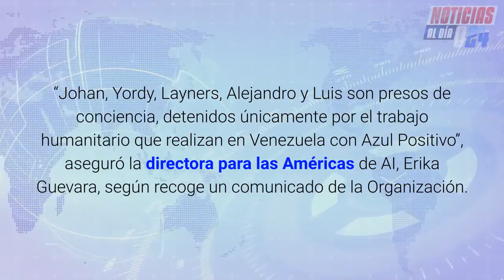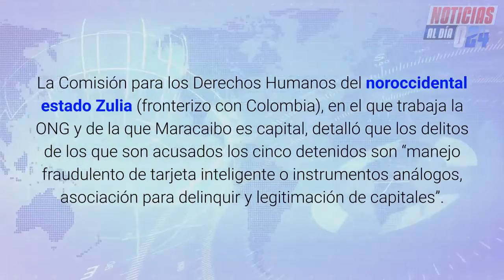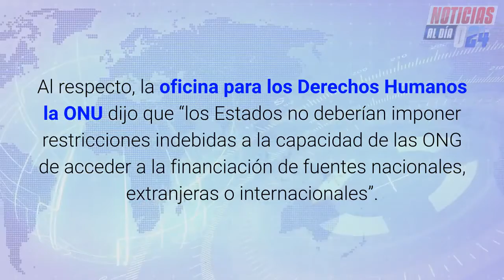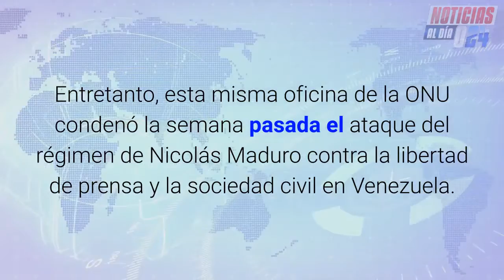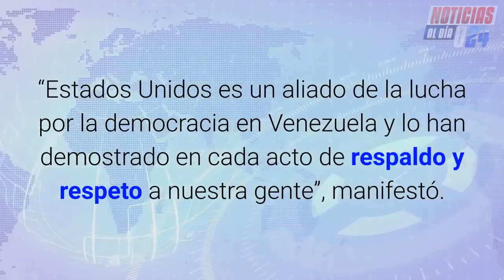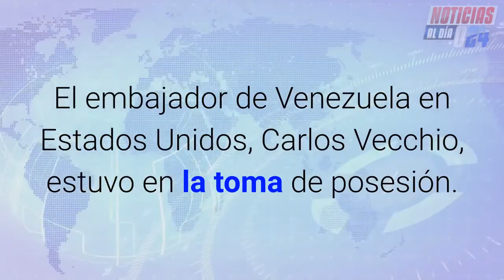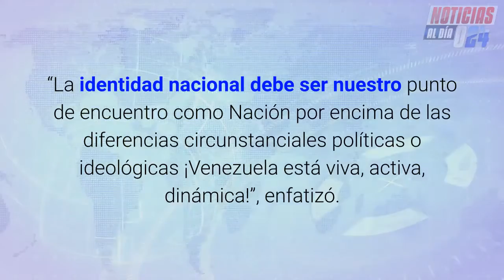💥ULTIMA HORA NOTICIAS QUIEREN CAMBIAR LA BANDERA NACIONAL VENEZUELA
ULTIMA HORA NOTICIAS DE VENEZUELA HOY 21 DE ENERO QUIERE CAMBIAR LA BANDERA NACIONAL VENEZUELA